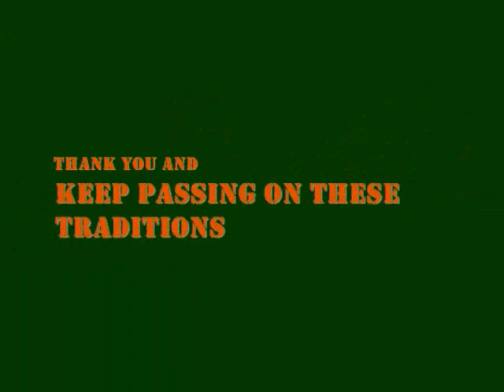The Garden Series - Plan Your Garden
The Backwoodsman's Institute presents: Plan Your Garden. In this video Scott discusses some of the things to consider when planning your vegetable garden.